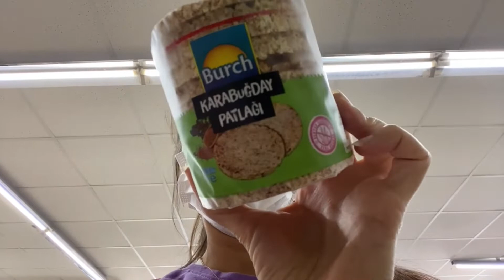A101'e Yabanmersini Almaya Gittim Çöp Poşeti Satmadılar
Alışveriş videosuna biraz sohbet de kattım